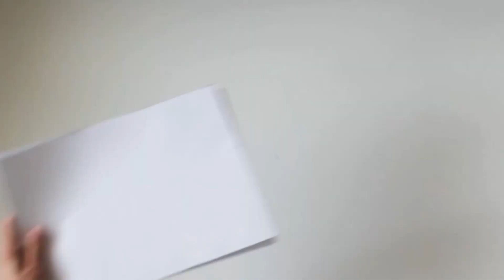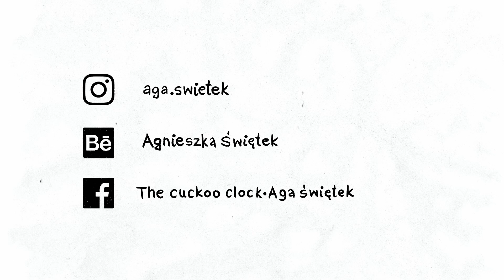BAŁAGAN | jak przełamać strach przed białą kartką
BAŁAGAN gorąco polecam każdemu

Ogromne podziękowania dla Tomka, Irminy i Bartka!